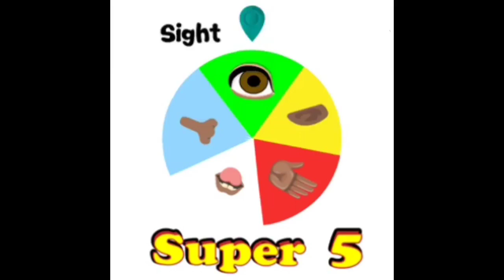HUMAN SENSE ORGANS FOR KIDS I LEARN ABOUT FIVE SENSES & USES I EYES I EARS I NOSE I SKIN I TONGUE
SENSE OF SIGHT- EYES
SENSE OF TASTE- TONGUE
SENSE OF SOUND - EARS
SENSE OF TOUCH - SKIN
SENSE OF SMELL - NOSE